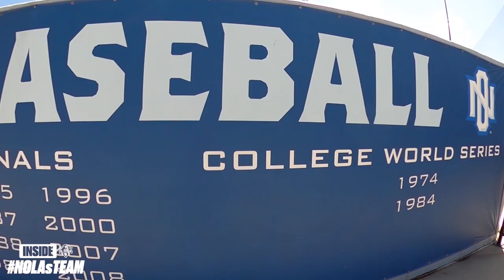Inside NOLAsTeam - Episode 1 - All In The Family